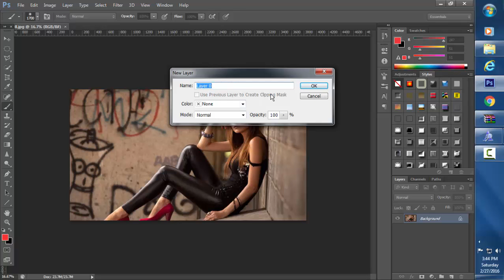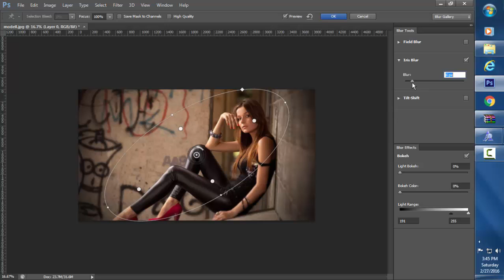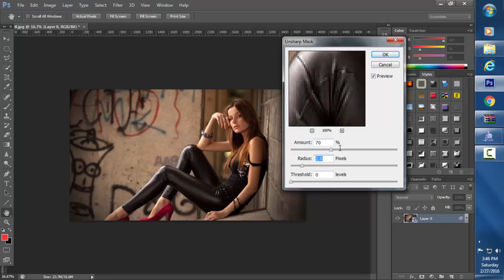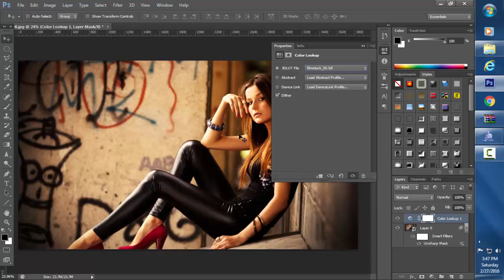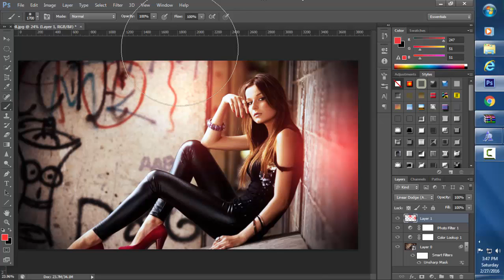How to transform your photo into gorgeous lomographs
This tutorial is for Photoshop versions CS6 and later. Photoshop CC 2015 tutorial showing how to create the high-contrast, unique saturated color-look.